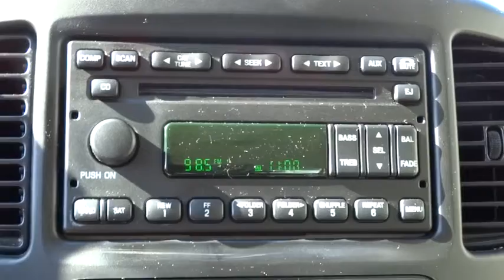2006 Ford Escape Alpharetta, Roswell, Cumming, Sandy Springs, Marietta GA 8090B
2006 Ford Escape